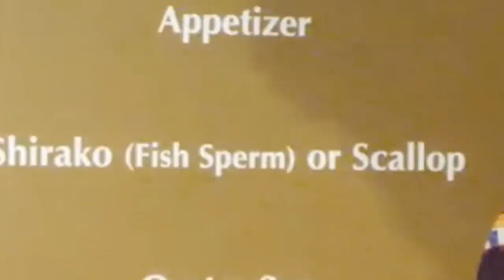I moved to a new country.. Apartment tour